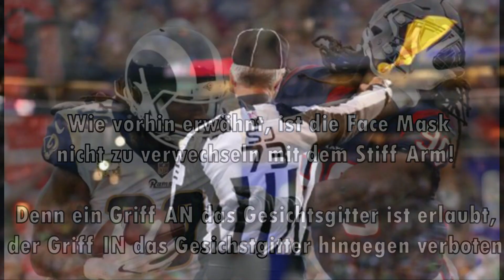Stiff Arm & Face Mask - Erklärt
In diesem kurzen Video werden die Begriffe Stiff Arm & Face Mask erklärt. Bis zum Ende anschauen, dann ergibt alles einen Sinn (für die, die es noch nicht wissen) =)

Auch wenn du dieses video teilen könntest, wäre das nett! Ich arbeite super hart für meine Videos und ihr motiviert mich :)

Dieser Content gehört der NFL, ich nehme ihre Clips und mache Zusammenstellungen mit seltenen und beliebten Spielzügen.

⛔️WICHTIG⛔️